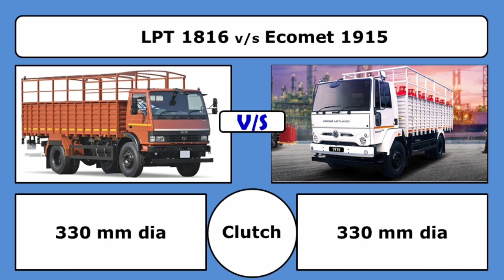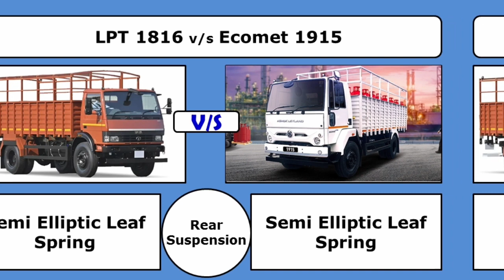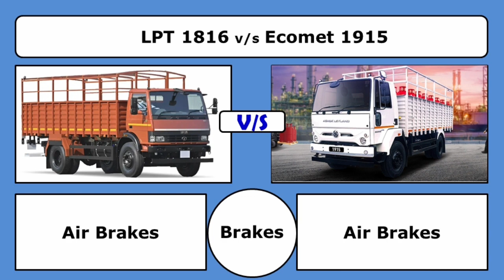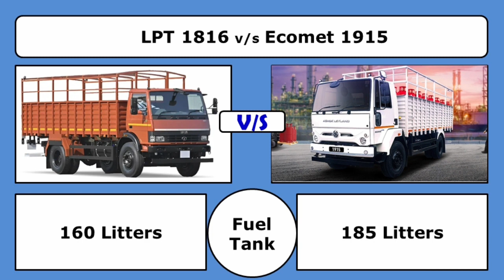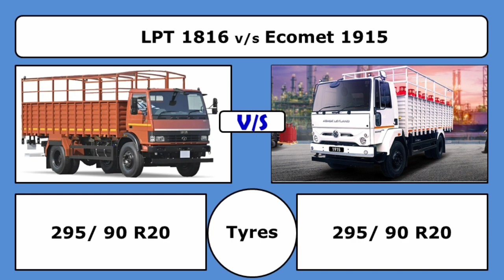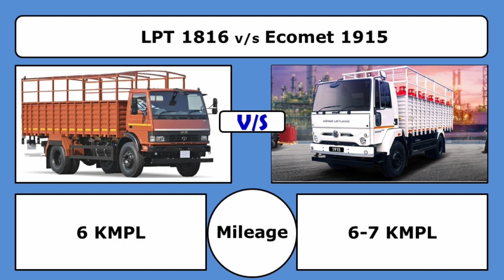Tata LPT 1816 vs Ashok Leyland Ecomet 1915 - Comparison Of Price Mileage & Specifications 2023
To see Tata LPT 1816 vs Ashok Leyland Ecomet 1915 - Comparison Of Price Mileage & Specifications 2023, please  watch video.